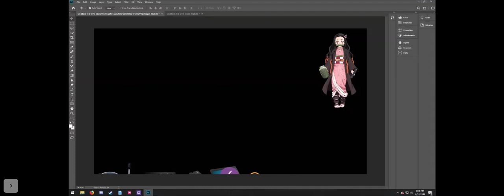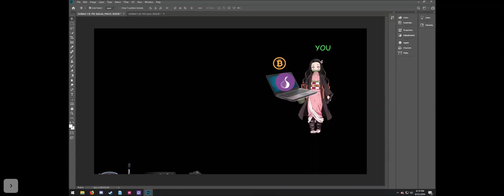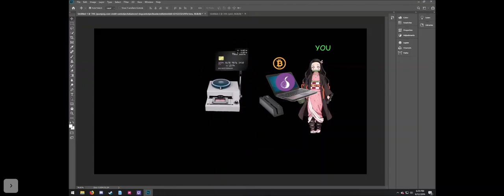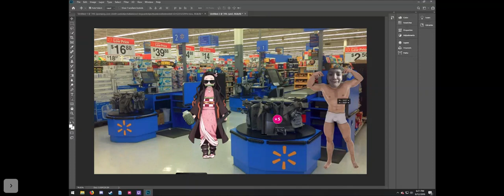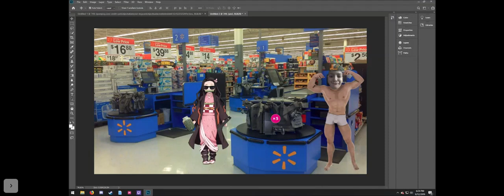Credit Card Cloning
Understanding Credit Card Cloning: How It Works and How to Protect Yourself

Credit card cloning is a serious issue that affects many people around the world. This comprehensive guide explains what credit card cloning is, how it works, and what you can do to protect yourself from becoming a victim. Understanding the mechanics of credit card cloning can help you safeguard your financial information and stay one step ahead of cybercriminals.

Credit card cloning involves creating a copy of an existing credit card. Cybercriminals use various techniques to steal credit card information and then duplicate it onto a blank card. The cloned card can then be used to make unauthorized purchases or withdraw money from ATMs. This process is illegal and punishable by law.

How Credit Card Cloning Works
Credit card cloning typically involves the following steps:

Skimming: Criminals use a device called a skimmer to capture the data from a credit card's magnetic stripe. Skimmers can be placed on ATMs, gas station pumps, and even handheld devices used by unscrupulous store employees.

Data Extraction: Once the data is captured, it is transferred to a computer where the information can be analyzed and stored.

Cloning: The stolen data is then written onto a blank card using a magnetic stripe reader/writer. The cloned card is now a functional copy of the original card.

Usage: The cloned card can be used to make purchases or withdraw cash, often without the cardholder's knowledge until they notice unauthorized transactions on their account.

Protecting Yourself from Credit Card Cloning
To protect yourself from credit card cloning, consider the following tips:

Monitor Your Accounts: Regularly check your bank and credit card statements for any unauthorized transactions. Report any suspicious activity to your bank immediately.

Use EMV Chip Cards: EMV chip cards are more secure than magnetic stripe cards because they generate a unique transaction code for each purchase, making it difficult for criminals to clone the card.

Be Cautious at ATMs and Gas Stations: Inspect card readers for any signs of tampering before using them. If a card reader looks suspicious, do not use it.

Use Mobile Payment Methods: Mobile payment methods such as Apple Pay or Google Wallet use tokenization, which provides an extra layer of security by replacing your card information with a unique digital token.

Enable Alerts: Set up account alerts to receive notifications of any transactions made on your account. This allows you to quickly identify and respond to any unauthorized activity.

Keep Your Cards Safe: Do not let your credit card out of your sight when making transactions. Be cautious when handing your card to a server or clerk.

The Legal Consequences of Credit Card Cloning
Credit card cloning is a form of fraud and is illegal. Individuals caught cloning credit cards can face severe penalties, including fines and imprisonment.

Conclusion
Credit card cloning is a growing concern in the digital age. By understanding how it works and taking steps to protect your financial information, you can reduce the risk of becoming a victim. Stay vigilant, monitor your accounts regularly, and use secure payment methods to safeguard your financial data. Remember, credit card cloning is illegal, and being aware of the dangers can help you stay protected.